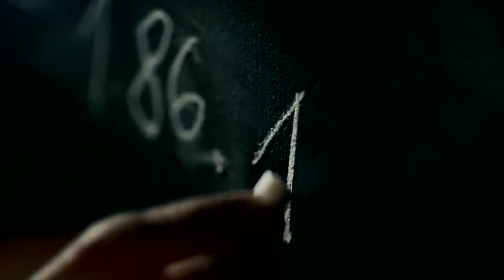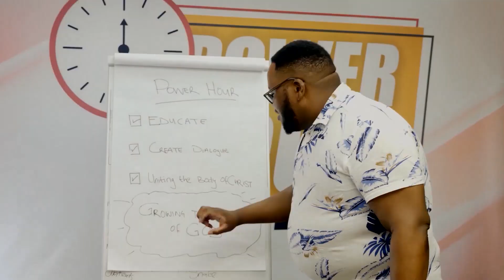POWER HOUR - CHURCH SCANDALS AND GRACE (2) YOUTH DAY EDITION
Ps Zweli Dlamini Hosting Ps Lungi M, Bishop S Skhakhane and Bishop MM Zulu